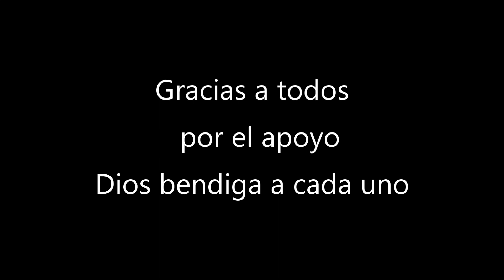DESTROZADA Asi Me Siento! Tia Doris Habla de Su Estado Emocional Y Fisico Y Del Accidente a Detalle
Whatsap  de Tia  Susy      :                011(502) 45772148

ESPERAMOS QUE LES HAYA GUSTADO EL CONTENIDO!
ESTEN PENDIENTES DE LOS DEMAS VIDEOS  Y GRACIAS POR FORMAR PARTE DE LA FAMILIA:  "GUATEMALA VIDEOS JD"
NO HAY NADA MAS BELLO QUE DISFRUTAR EN FAMILIA Y COMPARTIR CON NUESTRO PROJIMO  DE LAS BENDICIONES RECIBIDAS
TAMBIEN RECORDAR LO HUMILDE Y BELLA QUE ES NUESTRA TIERRA Y PODER COMTEMPLAR DE LA HERMOSA NATURALEZA QUE DIOS NOS HA DADO,  SU GENTE DE BUEN CORAZON QUE NO DUDA EN EXTENDERLE LA MANO AL NECESITADO!  MUCHAS BENDICIONES A TODOS!!!